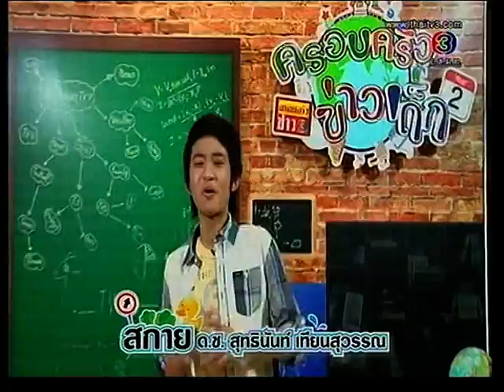Sky For Fun (6-Nov-13)